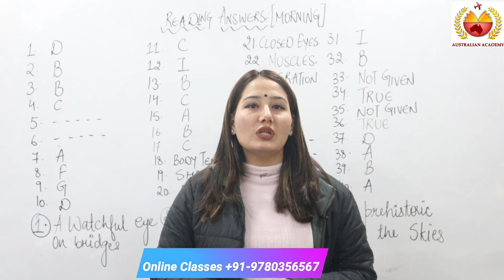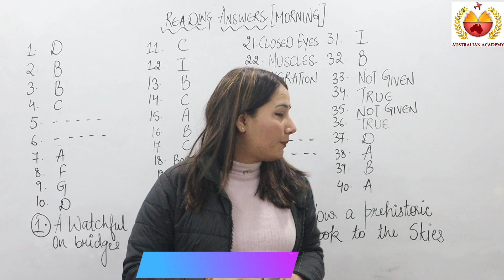Reading Answers | 29 Jan. 2022 | Morning Slot | IDP | Parveen Ma'am | The Australian Academy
If you want to discover more about reading answers 29 january 2022 please check out

This video is not only presenting reading answers 29 january 2022,  but also try to cover the following subject:
-29 january 2022 ielts morning reading answers
-reading answers 29 january 2022 evening slot
-29 january 2022 reading answers morning slot

When I was researching details on reading answers 29 jan. 2022, I saw the absence of pertinent information.
Reading answers 29 january 2022 however is a subject that I know something about. This video for that reason should be relevant and of interest to you.
Now that you have actually watched our YouTube vid about reading answers 29 january 2022 did it assisted?
Please 'like' the YT vid to help other people looking for 29 january 2022 ielts reading answers evening slot or reading answers 29 jan. 2022 :)